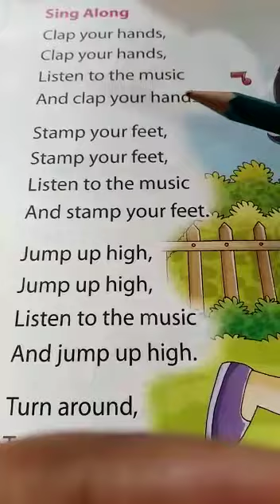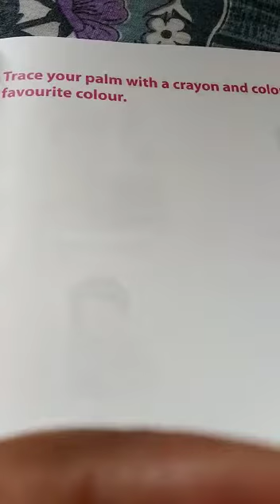Sing Along Rhymes | Clap your hands | Clap your hands LKG Rhymes | DONBOSCO ENGLISH MEDIUM SCHOOL